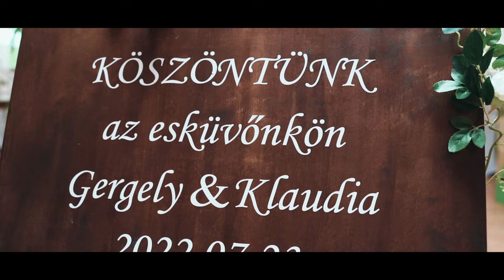Klaudia ♥ Gergő | Esküvői Highlight